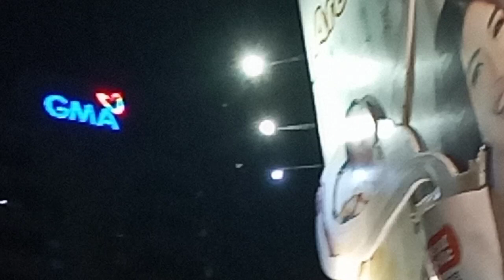d2 tayo po tayo sa baba ng gma7😀❤👍